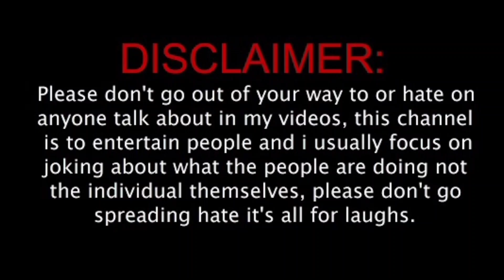Memes That Will Make You Laugh😂| Funny video| Try Not To Laugh | Funny Short comedy Video@namobandhu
डिप्रेशन भूल जायेगा प्यारे 🤣| Epi 93 |Try Not To Laugh | Hindi comedy video |Funny Video

Funny Clips Youtube Videos 🤣 | Trending Instagram Reels | Try Not To Laugh Challenge

Most vairal comedy
New funny vairal video collection
New video uplod today
Youtube outometion vairal
new trending Instagram reels video
Instagram trending reels editing funny
new attitude reels
hindi funny reels
comedy short video in hindi tiktok
comedy vairal shorts
comedy vairal shorts video
comedy viral short video
trending viral funny video
most viral funny videos
funny viral reels
very funny comedy
how to viral comedy short video
instagram reels funny video
youtube viral funny video
viral comedy
majedar comedy reels
khatarnak funny memes
funny funny funny funny short video
funny indian instagram reels
new funny reels instagram videos
instagram viral comedy video
hindi instagram reels video
viral # for instagram reels
2023 viral funny insta reels
instagram trending funny video
new trending instagram reels short video
reels trending video boy attitude
instagram reels comedy short video
new attitude reels
majedar reels
girl vs boy attitude tik tok funny video
new attitude reels
attitude viral short
funny attitude short video
attitude funny reels
funny hindi joke
funny hindi short
comedy short video funny in hindi tiktok
hindi funny reels
funny memes hindi short
instagram funny reels video
instagram funny song
instagram funny
instagram funny shorts
instagram funny reels kaise banaye
इंस्टाग्राम फनी वीडियो
instagram funny singer
इंस्टाग्राम फनी वीडियो
instagram funny video short
instagram funny video editing
instagram funny video kaise banaye
instagram funny videos telugu
instagram funny video reels
instagram funny video punjabi
instagram funny videos tamil
instagram funny video song
instagram reels funny
instagram reels funny background music
instagram reels funny video girl
instagram reels funny trolls telugu
instagram reels funny memes
instagram reels funny video dance
instagram reels funny video memes
instagram reels funny singer
instagram reels funny video haryanvi
hindi roast video
Instagram funny reels
roast video
funny clips
funny video
funny shorts
funny videos 2023
funny comedy
funny sound effects
funny video suraj rox
funny memes
funny animal videos
funny movies
funny roast video
funny roast video hindi
funny roast shorts
funny roasting sachin seema
funny roast video short
funny roast video bengali
funny roast video of triggered insaan
funny roaster
funny roast video carryminati
funny roast video telugu
roast video

roast video
banaye
hindi
roast video thumbnail
roast video
 hindi memes
hindi memes
download
hindi memes funny
roasting video
roasting channel
roasting review
roasting
roasting reel
banaye
telugu
funny video
funny videos try not to
laugh
roast video
banaye
hindi
roast video thumbnail
roast video
 hindi memes
hindi memes
download
hindi memes funny
fat memes
hindi memes
templates
hindi memes audio
download
funny video
funny

Viral Video
Top viral scene
Instagram viral video
try not to laugh funny